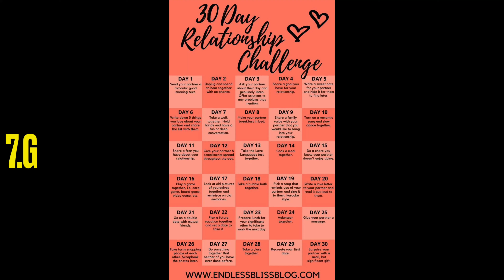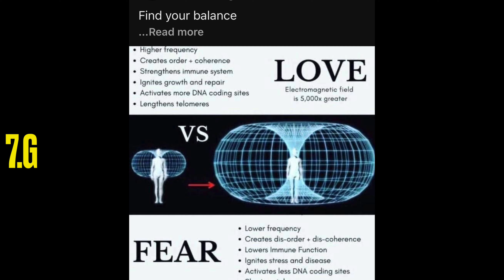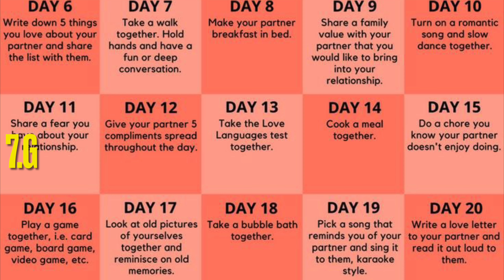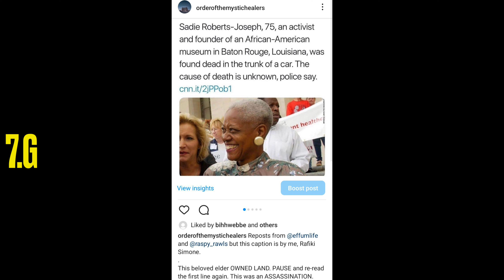You better live what you preach!7.G#freelarryhoover#helping#communitybuilding ￼